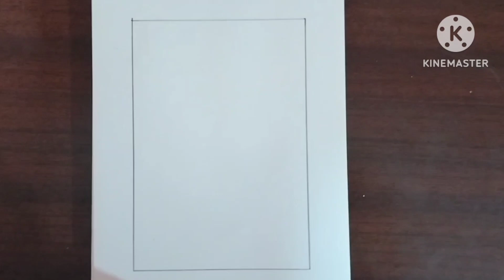You Won't Believe Lord Shiv Trishul drawing very easy! || Lord Shiva Trishul Drawing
"Immerse yourself in the Divine Aura of Lord Shiva as we bring to life His Sacred Trishul through an Enchanting Drawing! Join us for this mesmerizing artistic journey that captures the essence of spirituality and reverence."Please watch the video for complete learning.Please Like this video and Subscribe this channel for new art video like this.Thank You all..

Your queries.
1.Lord Shiva
2.Trishul Drawing
3.How to draw Lord Shiva's Trishul
4.Step-by-step Trishul drawing tutorial
5.Lord Shiva Sketching
6.Shiva's Trishula Art
7.Pencil Drawing of Lord Shiva's Trishul
8.Shiva's Trident Illustration
9.Easy Lord Shiva Trishul Drawing
10.Artistic representation of Shiva's Trishul
11.How to draw Lord Shiva's Trishul step by step?
12.Lord Shiva Trishul drawing tutorial for beginners.
13.Pencil sketching of Lord Shiva's Trishul - Easy techniques.
14.Shiva's Trident drawing - Artistic representation.
15.Lord Shiva Trishul artwork - Unveiling the symbolism.
16.Divine art: Drawing Lord Shiva's Trishul in 10 minutes.
17.Capturing the essence of Lord Shiva through Trishul drawing.
18.Trishul art: Spiritual significance in Hindu mythology.
19.Exploring Lord Shiva's Trishul through detailed drawing.
20.Amazing Lord Shiva Trishul sketch - Must watch!